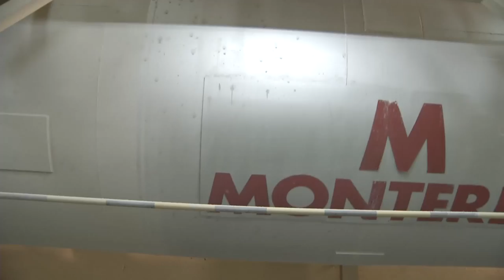Moliner: "Los sectores productivos cuentan con las herramientas de la Diputación"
El presidente de la Diputación de Castellón, Javier Moliner, sigue demostrando su apoyo incondicional al tejido empresarial castellonense, manifestando que "los sectores productivos de la provincia cuentan con las herramientas de la Diputación para seguir liderando el crecimiento de la economía en nuestra tierra".